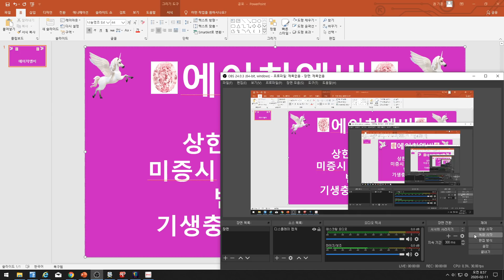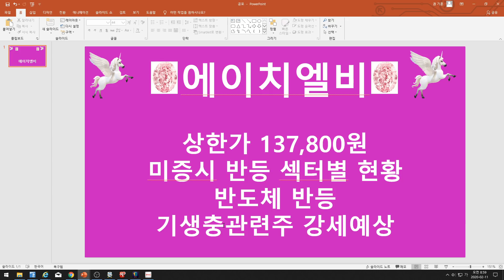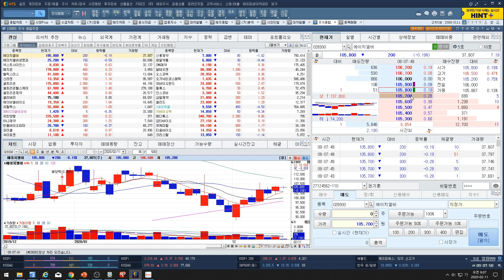[주식투자]에이치엘비(상한가 137,800원/미증시 반등 섹터별 현황/반도체 반등/기생충관련주 강세예상)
에이치엘비(상한가 137,800원/미증시 반등 섹터별 현황/반도체 반등/기생충관련주 강세예상)